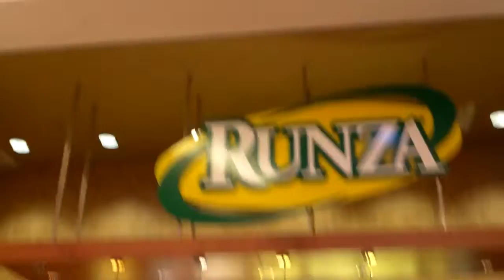Christmas last minute shopping